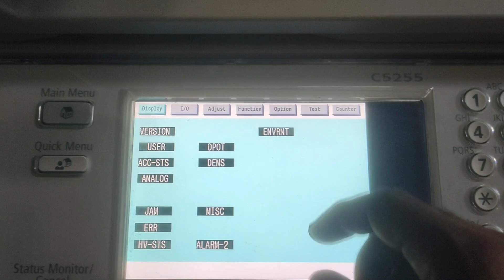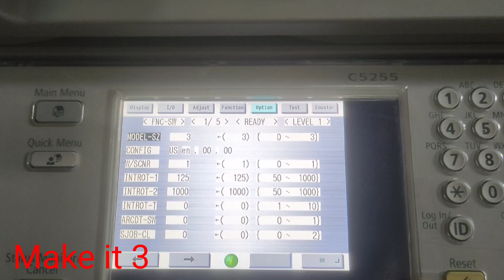how to change DADF paper settings On Canon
how to change DADF paper settings On copier

Copier Tech